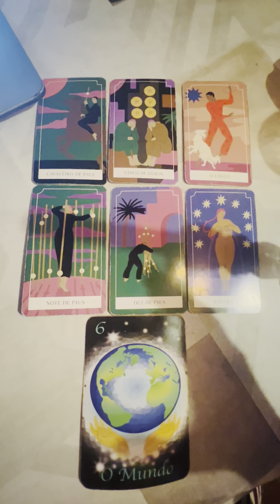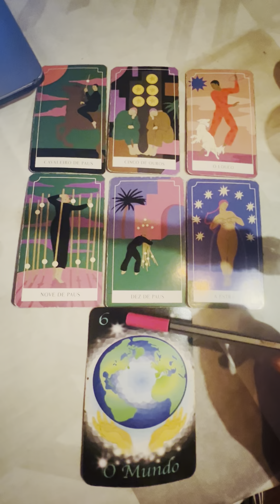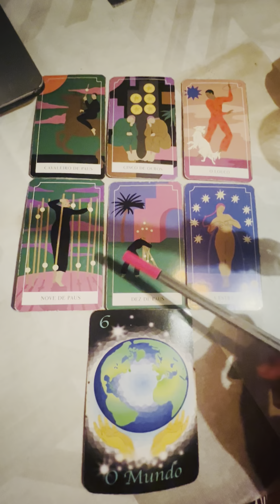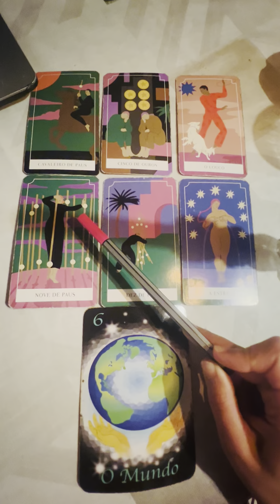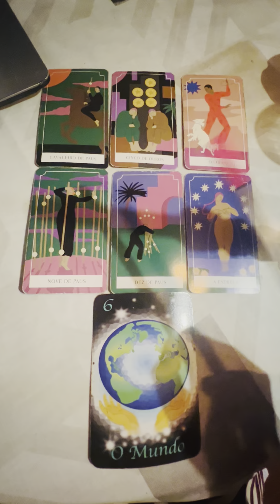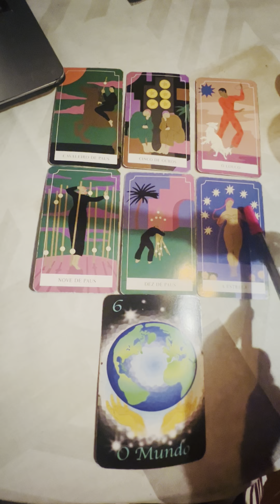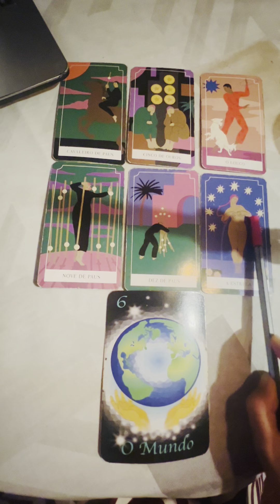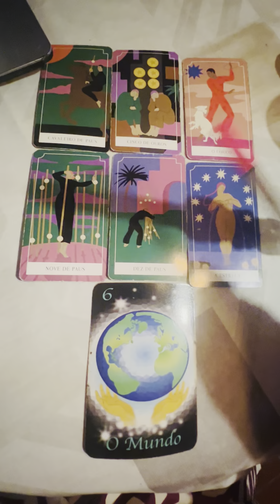Libra ♎️ Clues 🕵️ About Your Life Partner 💍 Who/ Where /When 💖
SoulVision Readings :

Regular Services

20€ - One Burning Question -  A quick 15/20 min guidance into one subject of interest !

50€ - Regular In depth 30/35 min Tarot Vision Session (Up to 3 questions/themes can be explored )

100€ - In depth 50/60 min session that includes complete guidance into all areas of life.( no limit of number of questions /themes )

All readings are delivered between 3 to 10 business days maximum as audio files ! ( monday to friday)